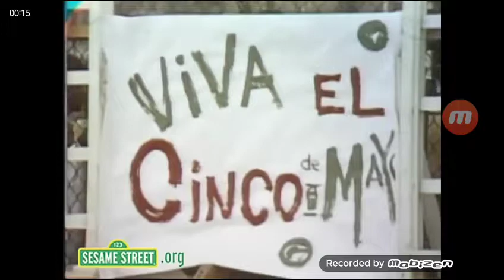Clifford's Really Big Movie I'm Not Scared Anymore Song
Hello Today You Shared, This Theme of the Movie Clifford's Really Big.